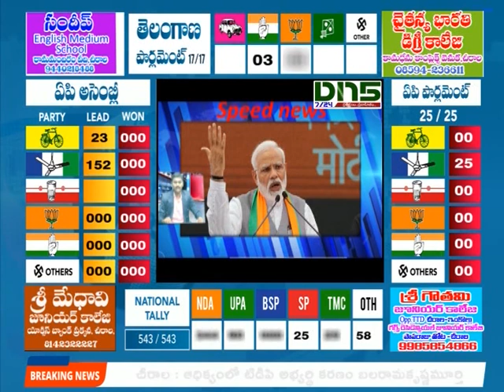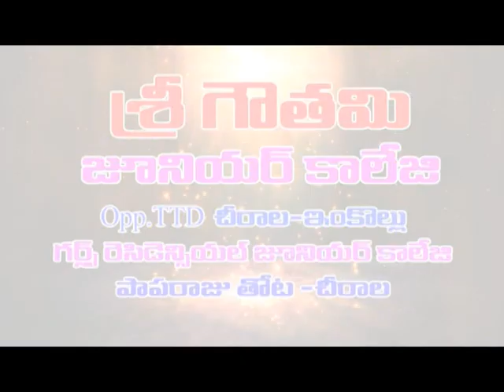Election update | Dn5 News